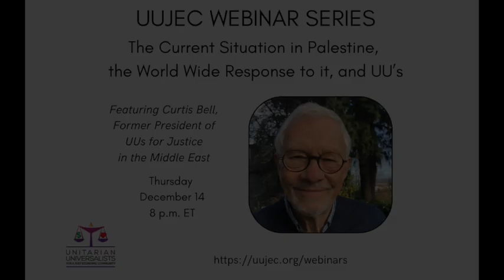UUJEC Webinar: The Current Situation in Palestine, featuring Curtis Bell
What is happening now in Gaza is deeply disturbing because of the human suffering and the real threat of a devastating regional war. In the short term one must be pessimistic.  But the massive worldwide opposition and attention provides an unprecedented possibility for change toward the world that most people want, a multipolar world that respects human life. The talk will cover what is happening, the worldwide response, the role of US imperialism, and where UUs have been and are on the issues raised.

Curtis Bell, Portland, Oregon.
Curtis Bell was born in Bahrain of American parents and went to high school in Beirut Lebanon. While there, he saw the camps of Palestinian refugees around the city, filled with people who had been forced out of their lives and livelihoods in what is now Israel. The experience made a strong impression and moved him toward the Palestinian side of the issue. He is retired now but was a neuroscientist in his professional life.

His interest in the Middle East continues. He became an activist against the Iraq war in the fall of 2002 when the Bush Administration and US Congress began preparing the American public for war. He became active in support of Palestinian human rights in 2008 and is a past president of Unitarian Universalists for Justice in the Middle East (UUJME.org). UUJME is a UU Related Organization that works for the human rights of all people in Palestine/Israel.

He also has an interest in the social consequences of scientific research and in raising consciousness among his fellow neuroscientists about the potential for misuse of their knowledge. He is married to Linda Gretsch and has a daughter with two grandchildren. He is happy in his personal life but is not happy with the larger social, political andeconomic context in which we all live.